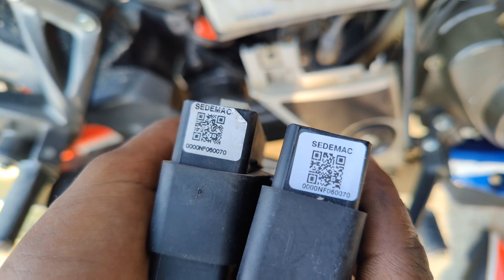কিভাবে বুঝবেন 4v বাইকের সিডিআই // টিসিআই আপনার tci /cdi নষ্ট হয়েছে? দাম কত??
কিভাবে বুঝবেন  4v  বাইকের সিডিআই // টিসিআই
  আপনার tci // cdi নষ্ট হয়েছে??
সমস্যার সমাধান কিভাবে করবেন??  দাম কত??

আলহামদুলিল্লাহ  আমাদের সার্ভিস  সেন্টারের কার্যক্রম চালু হয়েছে এখন থেকে সেলস এবং সার্ভিস  পাবেন রাজিব অটো টাংগাইল ব্র্যাঞ্চে

যেকোনো বাইকের অরিজিনাল ইন্ডিয়ান পার্টস  কিনতে আমাদের পেইজে মেসেজ করতে পারেন অথবা আমাদের দেওয়া নাম্বারগুলোতে কল করে অর্ডার করতে পারেন। সারা বাংলাদেশে আমরা সুন্দরবন,এস. পরিবহন,জননী এবং করোতোয়া  কুরিয়ারের মাধ্যমে n
📞 01840_594669
𒆜
রাজিব অটো আউট লেট লোকেশন।
যারা টাংগাইল বা মির্জাপুরের পশ্চিমে থেকে আসবেন তারা সরাসরি দেওহাটা বাসস্ট্যান্ডে নেমে ওভার ব্রিজ ক্রস করে রাস্তার দক্ষিন পাসে হাটলেই পেয়ে যাবেন ওয়ালটন + সিংগারের সো-রুম।
আর যারা কালিয়াকৈরে আসে পাসে আছেন তারা দেওহাটা স্টেশনে নেমে একটু সামনে হাটলেই পেয়ে যাবেন।
ধন্যবাদ।

 আমাদের আউটলেট খোলা থাকবে সকাল ১১ টা থেকে বিকাল ৬ টা পর্যন্ত

আপনারা কে কোন বাইক ইউজ করেন এমন কোন ধরনের পার্টস টাঙ্গাইল শপে এভেলেবেল চাচ্ছেন কমেন্টস করে জানাবেন আমরা ওই ভিত্তিতে প্রডাক্ট এভেলেবেল রাখব ❤️❤️❤️❤️❤️

160_4v-200_4v-tvs_original _parts
Honda_Hornet-parts
160 4v blue clour_modified_mat_blue 200_4v_2_part_sit 200_4v 3part_handle best_modified_160_4v_bd

For odar...